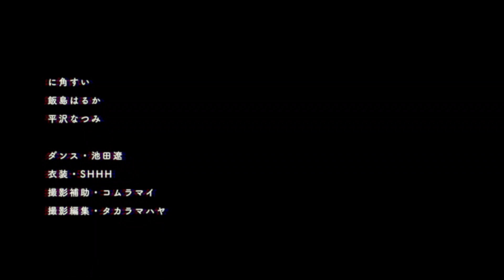に角すい - 透明な星 (Music Video) / Nikakusui - Transparent Star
に角すい2nd EP『カーテンコール』より「透明な星」のMusic Videoです。

Dancer：池田遼(Ikeda Ryo)
Costume Design：SHHH
Camera Assistant：コムラマイ(Comura Mai)
Camera & Edit：タカラマハヤ(Takara Mahaya)

【CD Information】
Artist：に角すい(Nikakusui)
Title：カーテンコール(Curtain call）
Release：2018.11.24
Price：1,500yen＋tax
Model Number：ONTM-002

1.天国(Heaven)
2.透明な星(Transparent Star)
3.メランコリア(Melancholia)
4.まぼろし(A Phantom)
5.りぼん(Ribbon)

Guest Musician：あだち麗三郎(Adachi Reizaburo), 日南京佐(Hinami Keisuke)
Recorded, Mixed & Mastered：向 啓介(Mukai Keisuke)